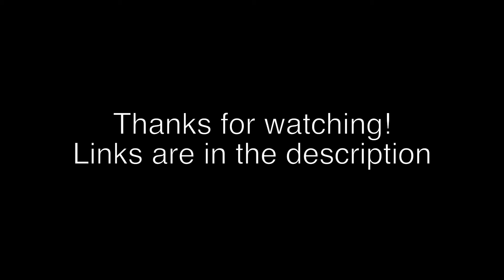BECOMING ONE WITH NATURE! The Ladew Topiary Gardens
Hello everybody, I hope you enjoy this video! I really enjoyed making this one and I definitely recommend anyone who watches this or any of my other travel videos to go and explore the world around you. I'm sue you'll be pleasantly surprised lol. Feel free to leave a like, comment, subscribe, and share to let me know that you want more videos like this and I will make sure to keep on trying to make them and their quality better.